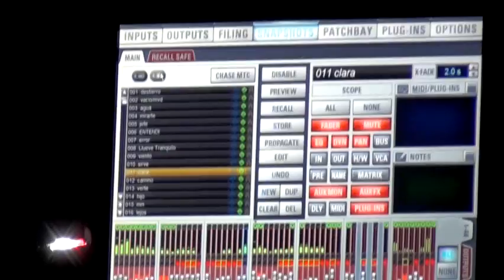Show en Vivo, No Te Va Gustar, NTVG, Polideportivo Alumni, Organizó Nox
Compacto del Mega Show de "No Te Va Gustar" en su presentación en Casilda.